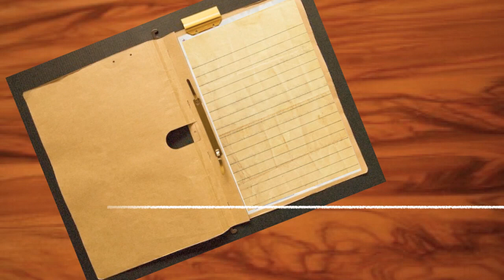Pathfinder Online Technology Demo Kickstarter Video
Learn all about the amazing new fantasy sandbox MMO we're building with the help of the Kickstarter community!